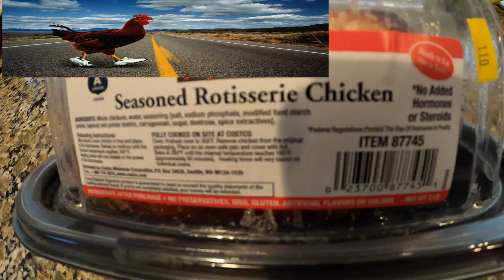Her Migros'da olması gereken bir ürün: Çevirme Tavuk. :))))))🇹🇷